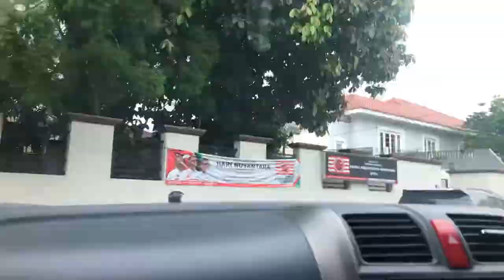Naynay First Day at School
"Naynay mau sekolah Mommy...",, akhirnya setelah nunggu 2 bulan setelah daftar, Nay sekolah juga nih. Yul liat keseruan hari pertama Naynay sekolah.